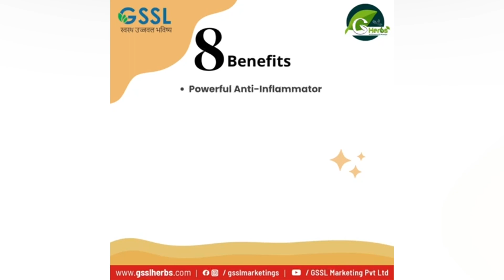बिना अनुमति वाहनों पर प्रैस, सेना व पुलिस का स्टीकर लगाने वालों पर होगी कारवाई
गुरदासपुर पुलिस व ट्रैफिक पुलिस ने नियमों की उल्लघंन करने वालों के खिलाफ की सख्त कार्रवाई। पुलिस ने दी चेतावनी: बिना किसी अनुमति के वाहनों पर प्रैस, सेना व पुलिस का स्टीकर लगाने वाले वाहनों पर भी कसा जाएगा शिकंजा। लवप्रीत खुशीपुर की रिपोर्ट। 21 फरवरी 2023